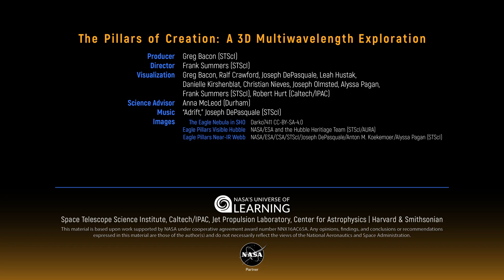«Столпы творения» в новой визуализации НАСА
Три впечатляющие башни из газа и пыли являются частью туманности Орла, также известной как Мессье 16. Обнаруженная в 1745 году швейцарским астрономом Жаном-Филиппом Луа де Шезо, туманность расположена примерно в 6500 световых годах от нас в созвездии Змеи.

Протянувшись примерно на 4-5 световых лет, Столпы Творения представляют собой очаровательную, но относительно небольшую особенность туманности, размер которой составляет 70 на 55 световых лет.

Столпы возникают, когда огромные недавно образовавшиеся сине-белые звезды O- и B-типа испускают интенсивное ультрафиолетовое излучение и звездные ветры, которые уносят менее плотные материалы из их окрестностей.

Теперь НАСА выпустило новую 3D-визуализацию этих небесных структур, используя данные космических телескопов «Хаббл» и «Джеймс Уэбб».